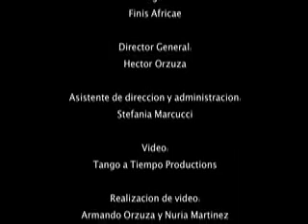IV Festival Internazionale de Tango al Mare, Senigallia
Images captured during the IV festival in Senigallia, Italia.
Maestros: Ricardo Barrios & Laura Melo, Osvaldo & Coca, Armando Orzuza & Nuria Martinez, Orchestra Nuevo Tango Ensamble. Produced by Hector Orzuza & Stefania Marcucci